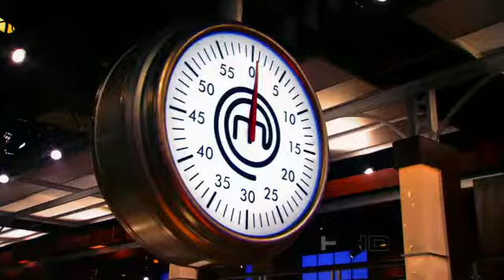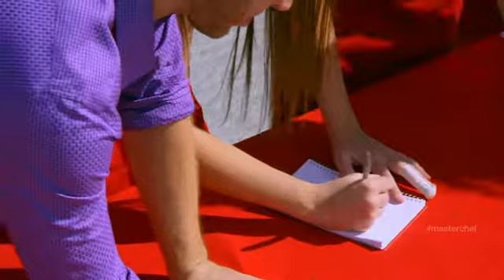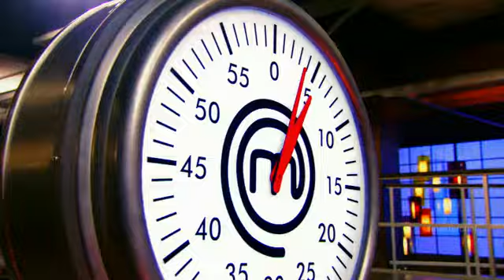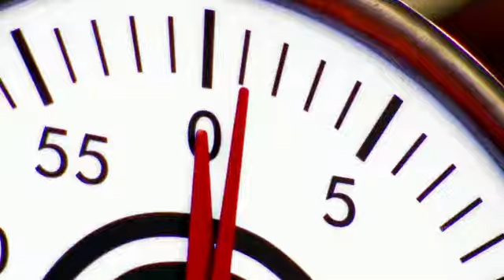MasterChef US Season 4 Episode 7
Episode 7
Original airdate: Wednesday June 12, 2013
Team Challenge: Bethy and Bime are chosen to be team captains of this week's team challenge. This week's challenge for the teams is to prepare 101 New York strip steaks with a sauce and two sides of fresh produce for firemen. Bethy's Blue Team originally consists of Lynn, Jessie, James, Howard, Jonny, Savannah and Krissi; while Bime's Red Team has Jordan, Eddie, Luca, Natasha, Bri, Beth and Kathy. However, Bethy is given the opportunity to steal one of Bime's team members and give him one of her original picks. She steals Eddie and she relinquishes Krissi to Bime. The Blue gains 68 votes out of the 101 firemen, ensuring them safety from the pressure test.
Team Challenge Winners/Immune: Bethy Rossos, Eddie Jackson, Howard Simpson, James Nelson, Jessie Lysiak, Jonny Blanchard, Lynn Chyi and Savannah Sturges
Pressure Test: The Red Team must face the pressure test. This week, the judges test their ability to pull off a classic breakfast meal - eggs benedict. Since Bime was the team captain, the judges excuse him from participation. Bime is also allowed to excuse another team member, he picks Jordan.
Immune: Bime Cruz and Jordan Roots
Bottom four: Beth Kirby, Kathy Prieto, Luca Manfe and Natasha Crnjac
The judges can't pick the worst meal and all four remaining competitors are asked to leave the kitchen as they are to participate in another pressure test to determine which one of them will not be returning to the MasterChef kitchen.
Eliminated: None

A nationwide search for the best home cooks in America. One of 50 hopefuls will become a culinary star and one of America's "Masterchefs."

MasterChef is an American competitive cooking reality show based on the original British series of the same name, open to amateur and home chefs. Produced by Shine America and One Potato Two Potato, it debuted on July 27, 2010 on the Fox network, following the professional cooking competition series, Hell's Kitchen.

For the first 5 seasons, the series starred chefs Gordon Ramsay (the co-creator of the series and Hell's Kitchen), Graham Elliot and restaurateur Joe Bastianich. For Season 6, Christina Tosi replaced Bastianich as a judge. The series was renewed for an eighth season which premiered on May 31, 2017. In Season 8, chef Aarón Sanchez joined as the new judge. The series has been renewed for a ninth season, which is scheduled to premiere on May 30, 2018